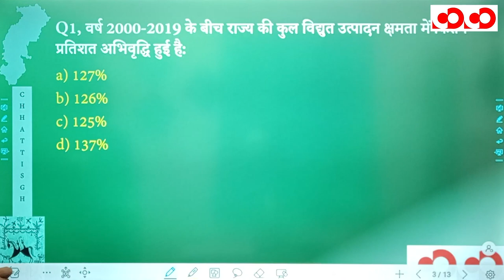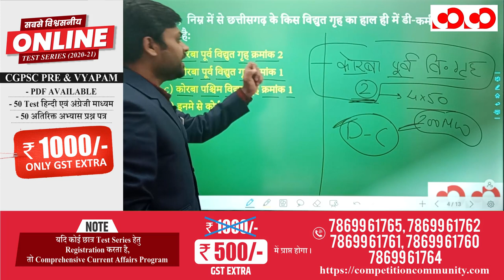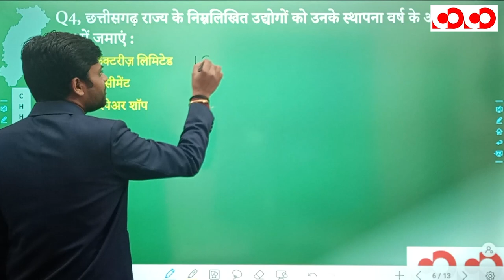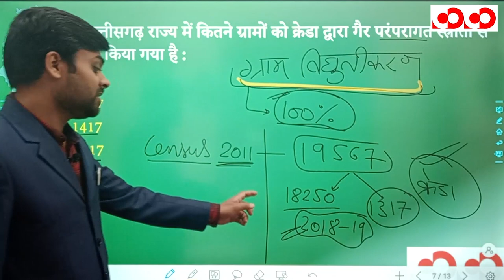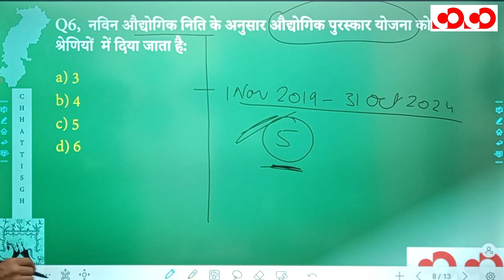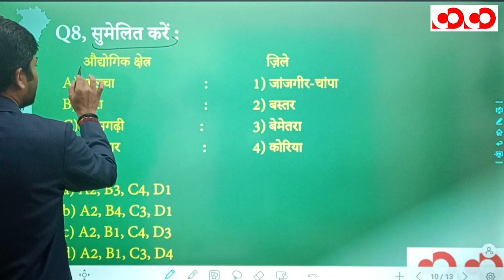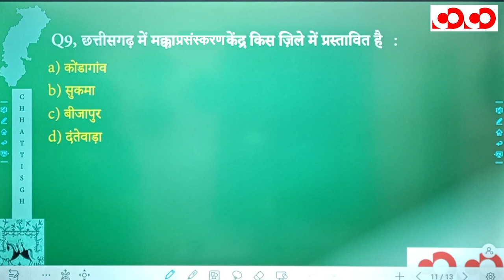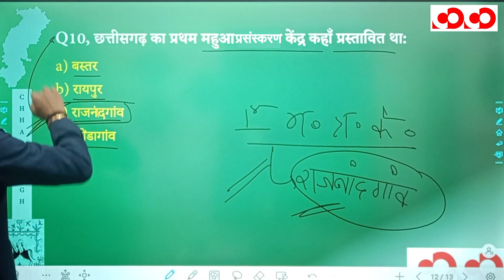छत्तीसगढ़ का भूगोल | भाग - 2 | FTR-3.0, 2020 | Target CGPSC 2020-21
👉 ऊर्जा एवं  उद्योग

CGPSC Mains Test Series 2020